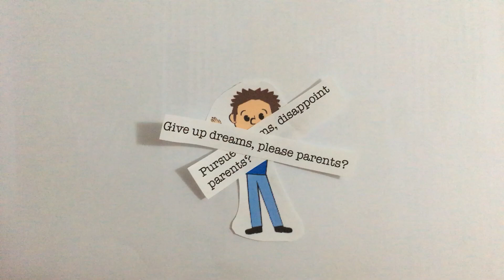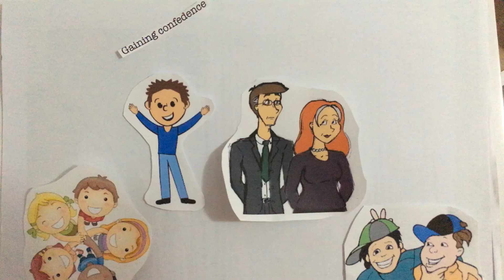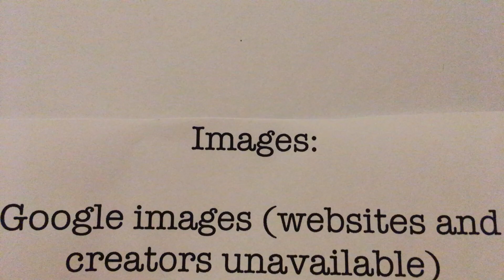Ardent - Alyzea, Tallula, Putri, Ashley & Myah (Year 9)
Short film created independently for our short film festival.